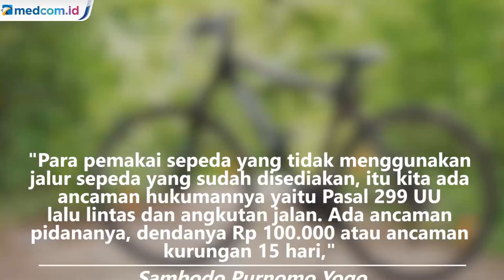Melintas di Luar Jalur Sepeda yang Disediakan, Pesepeda Kena Denda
Dirlantas Polda Metro Jaya Kombes Sambodo Purnomo Yogo mengatakan, pesepeda yang melintas di luar jalur sepeda yang telah disediakan dapat dikenakan sanksi denda sebesar Rp 100.000.

Sanksi denda tersebut merujuk pada Pasal 299 Undang-Undang Nomor 22 Tahun 2009 tentang Lalu Lintas dan Angkutan Jalan.
Menurut Sambodo, polisi masih menemukan sejumlah pesepeda yang nekat keluar jalur selama penerapan pembatasan sosial berskala besar (PSBB) transisi.

Apabila pesepeda keluar jalur sehingga menyebabkan kecelakaan lalu lintas, maka mereka bisa dijadikan sebagai pihak yang bertanggung jawab atas kecelakaan tersebut.

Pemerintah Provinsi DKI Jakarta menyiapkan jalur sepeda sementara (pop-up bike lane) di luar jalur sepeda yang sudah tersedia. Jalur sepeda sementara yang berada di kawasan ruas Jalan Sudirman-Thamrin, Jakarta Pusat itu hanya dibuka pada jam-jam tertentu saja.